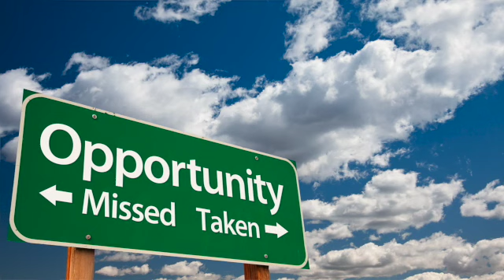How to get out of your own way from 'doing' to 'leading'.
If you're a new leader, you need to understand how to shift from doing, to leading. Here are some quick tips to get you started.